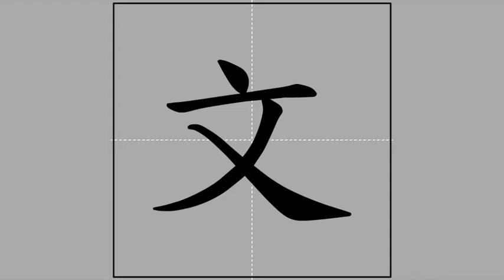【文】wén (radical 文) 🖌 Stroke Order of Frequently Used Traditional Chinese Characters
Pīnyīn and Zhùyīn spelling, meanings and usage of【文】

wén ♦ ㄨㄣˊ ♦ language / culture / writing / formal / literary / gentle / (old) classifier for coins / Kāngxī radical 67

Radical and stroke count of【文】

文-0-4
wén ♦ ㄨㄣˊ ♦ script

Radical strokes: 4
Ideographic strokes: 0
Total strokes: 4

 Ideographic Description Sequence (IDS) of【文】

⿱亠乂

亠
tóu ♦ ㄉㄡˋ ♦ "lid" radical in Chinese characters (Kāngxī radical 8)

乂
yì ♦ ㄧˋ ♦ to regulate / to govern / to control / to mow

Sub-playlist of characters of radical【文】

This video is part of the sub-playlist "Of radical【文】wén ♦ ㄨㄣˊ 🖌 Stroke Order of Frequently Used Traditional Chinese Characters"

The meanings and usage of the featured character and the definition of its radical were based on "MDBG English to Chinese dictionary" @ 16 March 2017), which is built upon "CC-CEDICT" and as such licensed under the Creative Commons BY-SA 3.0 license.

The animation was taken from "常用國字標準字體筆順學習網"/"Learning Program for Stroke Order of Frequently Used Chinese Characters" @ 16 March 2017), licensed under the "Creative Commons BY-NC-ND 3.0 TW" license by the "Ministry of Education, R.O.C. (Taiwan)".

The audio was compiled from "Concise Mandarin Chinese Dictionary" @ 16 March 2017) by the "Ministry of Education, R.O.C. (Taiwan)". The radical and Zhùyīn spelling of the featured character were adopted from the same governmental website. I have asked for an explicit permission from that Ministry of Education to use the auditive excerpts in this video series (信件編號: 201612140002).

The stroke counts and the Ideographic Description Sequence (IDS) were copied from "CHISE (CHaracter Information Service Environment)"/"漢字構造情報データベース" @ 16 March 2017). The meanings and usage of the components of the IDS were copied from "MDBG English to Chinese dictionary" @ 16 March 2017.

The Kāngxī index was adopted from "Unihan Database" @ 16 March 2017).